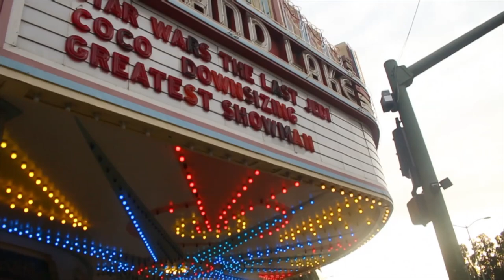RON JOHN "SUPER FLY" FEAT TEDDY B {DIR. BY HOOKER BOY}